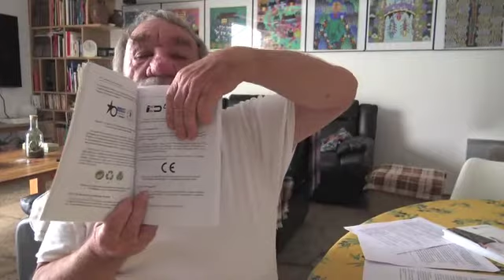Michel Millot de Saint-Bris-le-Vineux héraut du design d'usages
Comment créer de la valeur et innover dans vos produits et services ?

Grâce notamment au Design Thinking et à l’innovation d’usage qui permettent de trouver des solutions en rupture avec l’offre déjà existante.
Michel Millot designer natif de Saint-Bris-le-Vineux a parcouru le monde de la Russie à la Chine en passant par la Malaisie et le Canada, dans le cadre de l'exercice de sa profession.

Il a créé plus de 2 000 produits. Il a aussi enseigné à Paris à l'École des Arts Décoratifs (qui n'ont rien à voir avec le design).
Il a aussi écrit plusieurs livres dont certains ont été traduits en chinois.
Rencontre au coeur de son antre design, une grange restaurée entre deux batisses dont le fond plonge sur un paysage saint-brisien apaisant.
Il rêve d'une école de design d'usages à la campagne.